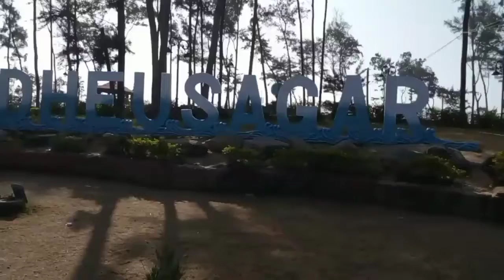আমরা আজকে দিঘার নতুন পার্কটা সারাদিন ধরে ঘুরলাম।খুব মজা করলাম ।Goldar Travels vlog .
We walked around Digha's new park all day today. We had a lot of fun.